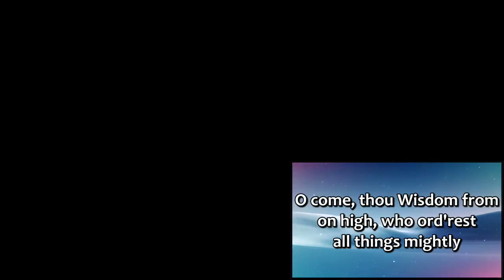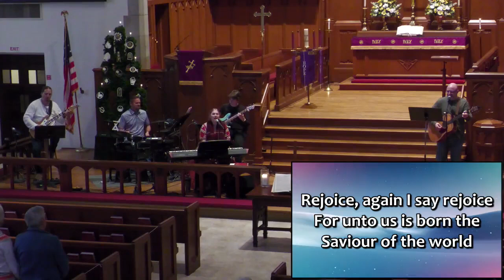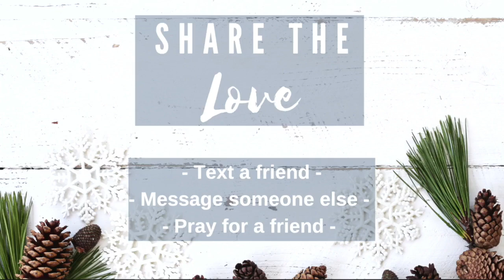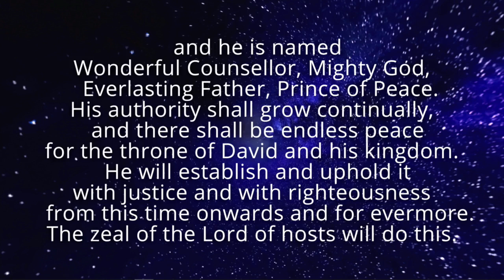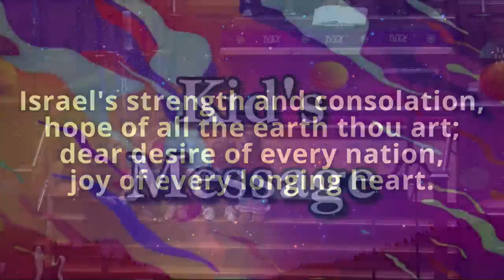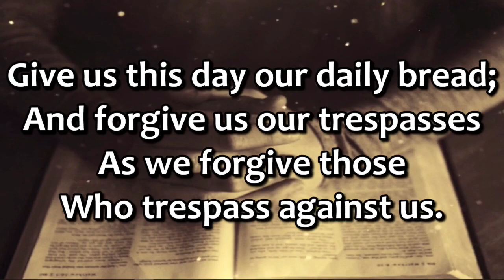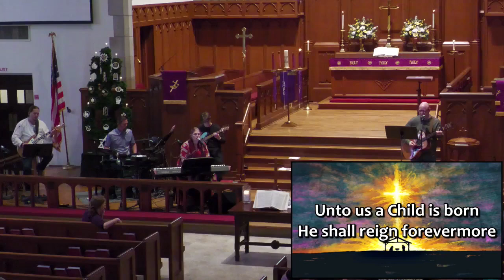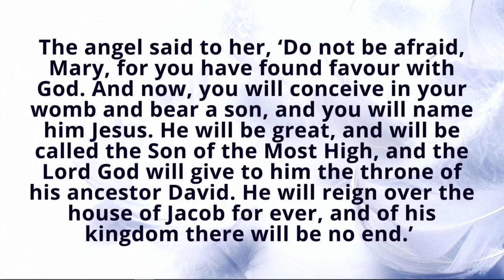November 28, 2021 Contemporary Worship